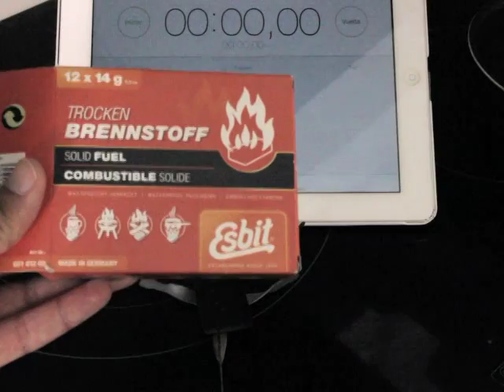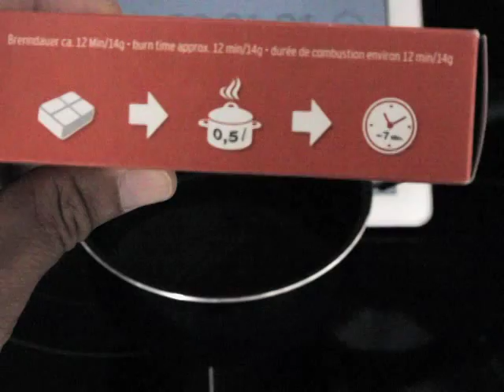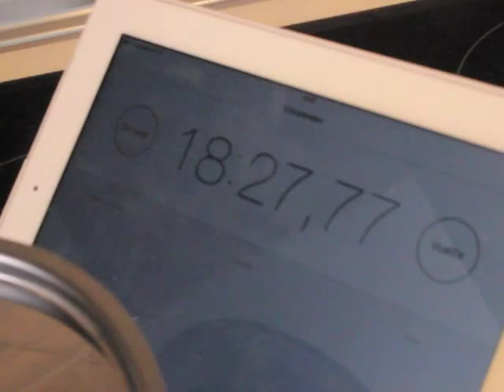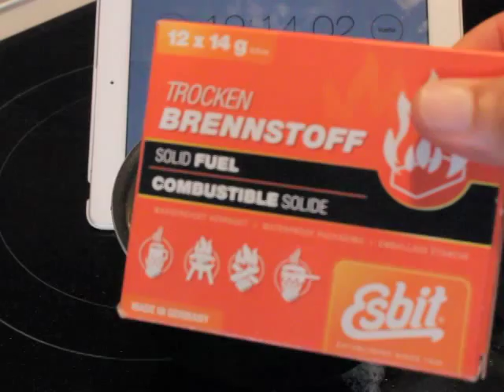Prueba duración/cocción pastilla ESBIT 14g combustible sólido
En este vídeo pruebo si con una pastilla ESBIT 14g de combustible sólido es posible cocinar una ración de pasta deshidratada de la que venden habitualmente en los supermercados.
In this video I test if with a pill 14g Esbit solid fuel is possible to cook a ration of dried pasta usually sold in supermarkets.

El hornillo que uso es el Esbit ST11.5-TI: Puedes ver sus características

¡Todo mi material de supervivencia lo compro a los colegas de